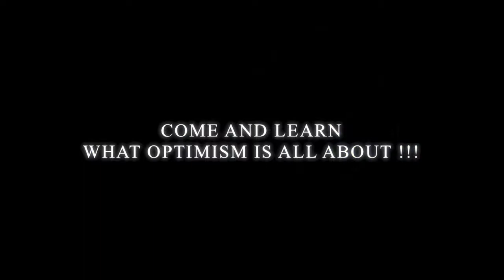Optimist International Leadership Summit—Dayton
Optimist International Leadership Summits are one-day training events located throughout the US, Canada and the Caribbean. These summits will provide quality training while remaining both geographically and financially accessible to Optimist members. Registration fee is only $25 (includes lunch).